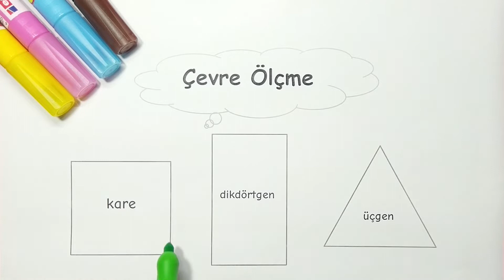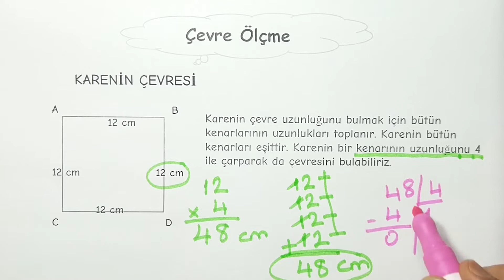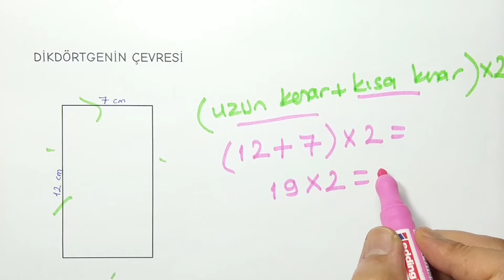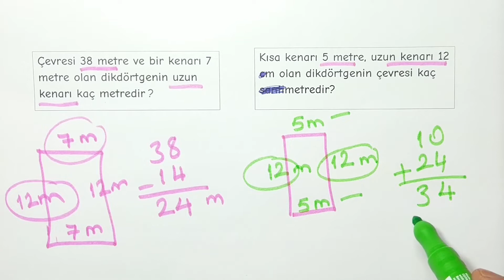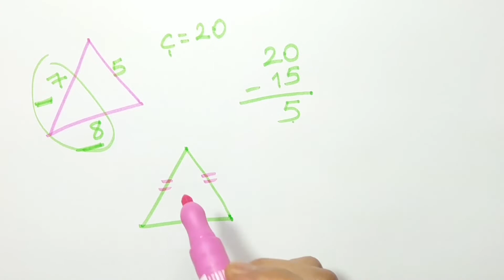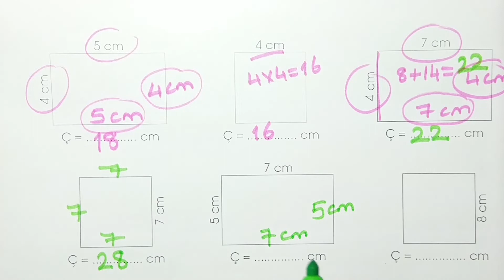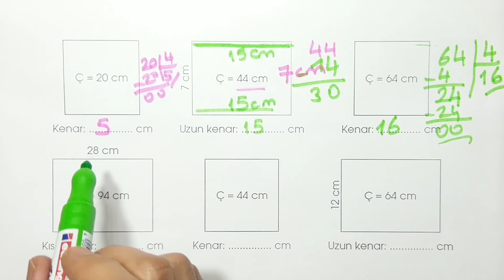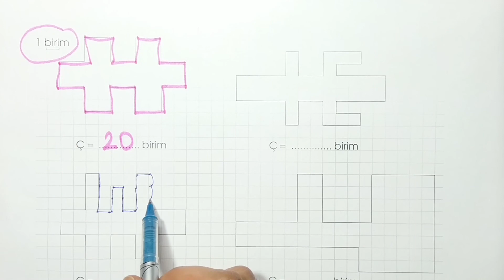4. Sınıf - Çevre Ölçme / Matematik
4. Sınıf Çevre ölçme, çevre ölçme konusunu işledik. Geometrik şekillerin çevresini nasıl ölçeceğimizi örneklerle detaylı olarak ele aldık, kare dikdörtgen ve üçgenin çevresini ölçtük. Çevre ölçme ile ilgili bilmeniz gereken her şeyi dersimizde bulacaksınız. Ayrıca çevre ölçme ile ilgili çok sayıda örnek çözerek konuyu çok iyi anlamanız için harika bir imkan sağladık. İyi seyirler.

4. SINIF - UZUNLUK ÖLÇME KONU ANLATIMI

4. SINIF - UZUNLUK ÖLÇME PROBLEMLERİ

4. SINIF - UZAMSAL İLİŞKİLER / SİMETRİ

4. SINIF - GEOMETRİDE TEMEL KAVRAMLAR

4. SINIF - GEOMETRİK ŞEKİLLER VE CİSİMLER

4. SINIF - SÜTUN GRAFİĞİ KONU ANLATIMI

4. SINIF - SÜTUN GRAFİĞİ TEST

4. SINIF - KESİRLER FULL KONU ANLATIMI

4. SINIF - KESİRLERLE TOPLAMA VE ÇIKARMA

Merhaba ben Arif ŞAHİN, 1. Sınıf, 2. Sınıf, 3. Sınıf, 4.